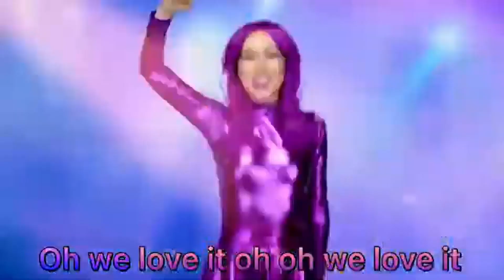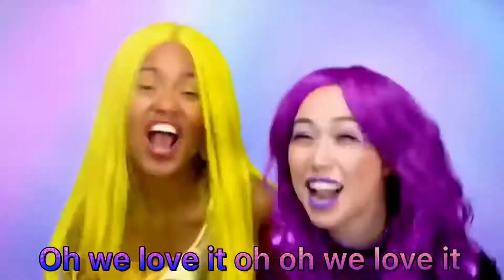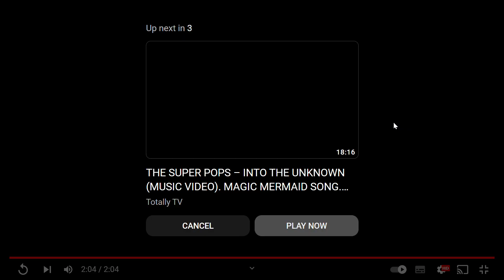We love it karaoke ( Official karaoke music video)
Credits : Totally Tv
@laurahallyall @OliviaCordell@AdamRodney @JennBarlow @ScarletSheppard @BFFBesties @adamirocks